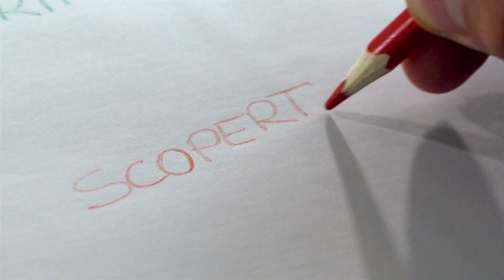Segreti di Tappa #2 Haifa - Tel Aviv [HD]